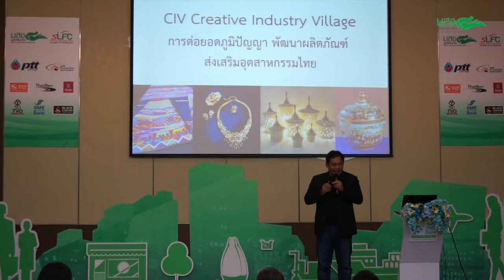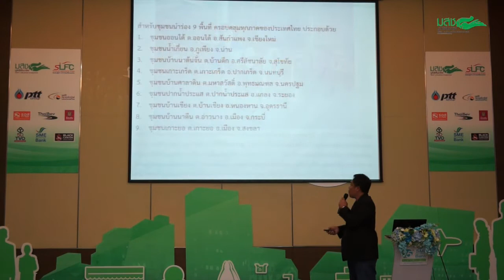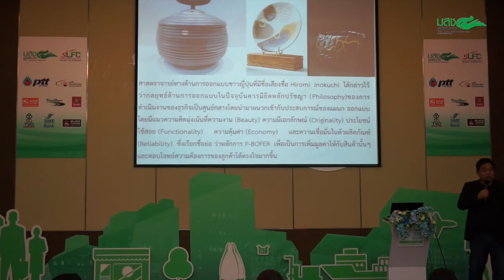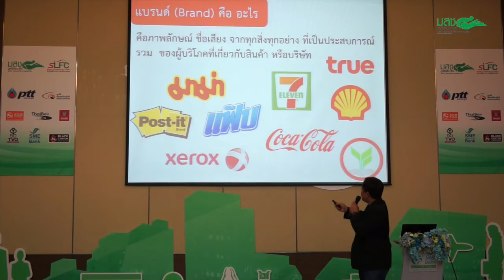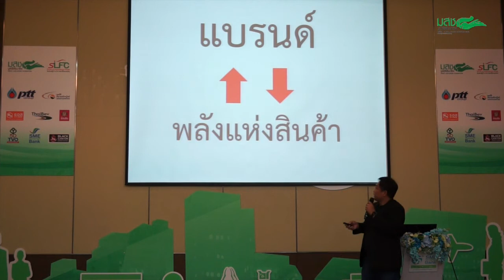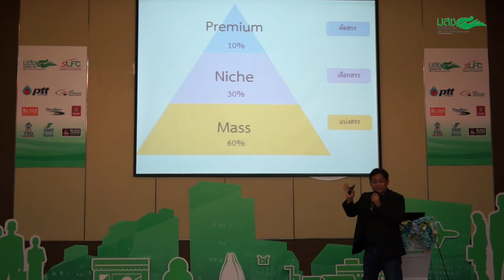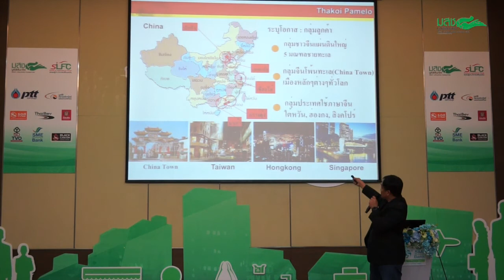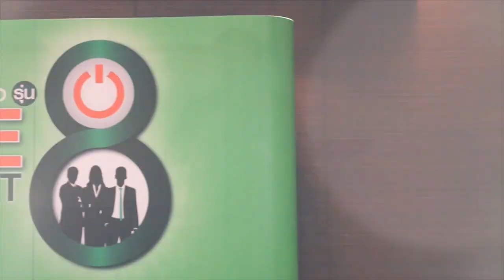LFC8#20 - การดำเนินงานหมู่บ้านอุตสาหกรรมสร้างสรรค์ (CIV)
การดำเนินงานหมู่บ้านอุตสาหกรรมสรา้งสรรค์ (CIV)
โดย คุณพีรวงศ์ จาตุรงคกุล ผู้เชี่ยวชาญและวิทยากร ด้านกลยุทธ์การตลาดและการสร้างแบรนด์

ที่มา : โครงการผู้นำ-นำการเปลี่ยนแปลงรุ่นที่ 8
สามารถติดตามรายละเอียดเพิ่มเติมได้ที่ หรือ